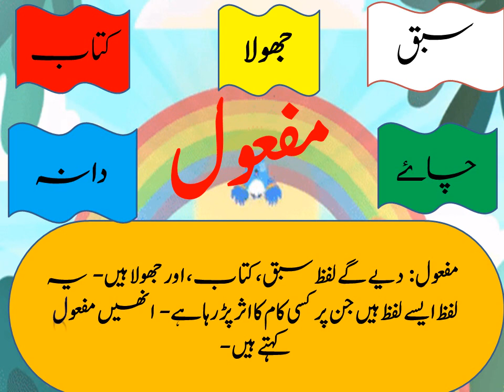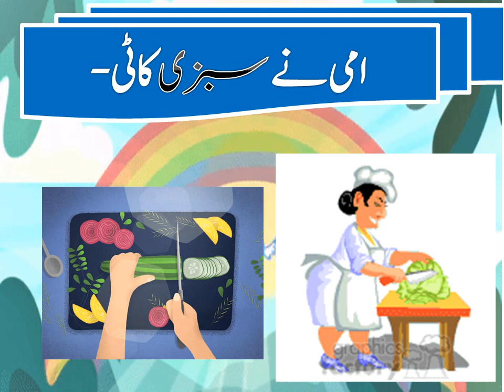mafool | mafool urdu grammar | निष्क्रिय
this video help ur child to undersand about mafool there concept also enhanced after watching this video